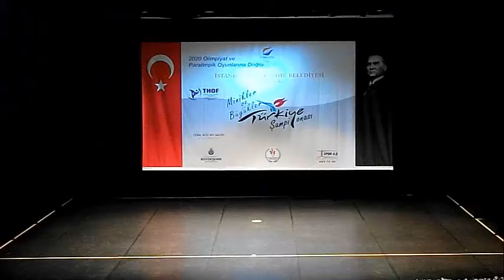2013 THOF Minikler Final - Kars Polis Gücü SK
- Folklor.Gen.Tr - 2013 Türkiye Halk Oyunları Federasyonu İstanbul Minikler Türkiye Şampiyonası Geleneksel Düzenlemeli ( Stilize ) Dal Kars Polis Gücü Spor Kulübü -- Kars Yöresi -- 86.86